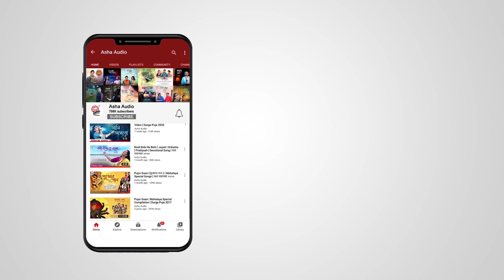Dahono Dahone | Teaser | Kaushiki | Tirtha | Joy S | Prabir | Releasing Soon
First look of DahonoDahone, RELEASING SOON! 😍
The second song from Char Prohorer Gaan feat Kaushiki Chakraborty & Tirtha Bhattacharjee